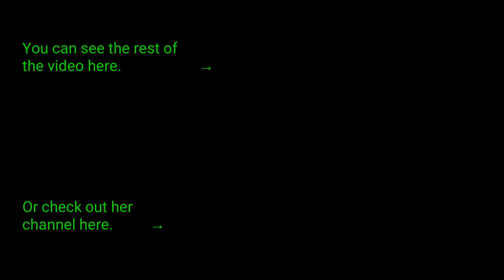RPG vs Broomstick Boys (Submitted by Bellah)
Bellah submitted this video, where she gets some very nice RPG/free aimed homing launcher kills against Broomstick Boys.